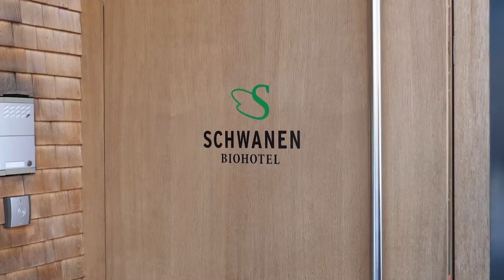Johanna Rhomberg aus der II. HLT schildert ihre Erfahrungen im Winterpraktikum im Biohotel Schwanen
Hotelchef Emanuel Moosbrugger vom Biohotel Schwanen freut sich immer über Praktikant:innen aus den Bezauer WirtschaftsSchulen. Die Zusammenarbeit der Schule mit Betrieben der Region sind das A & O für den Tourismus im Bregenzerwald.